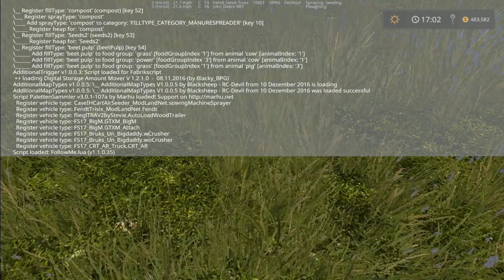{PC}{ENG}: Canadian Prairies: Pt. 1: Getting started!: ( ° ͜ʖ͡°) ⒽⒺⓁⓁⓄ & ⓌⒺⓁⒸⓄⓂⒺ : {PG} Stream!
You only need to watch the first 15min of the video.